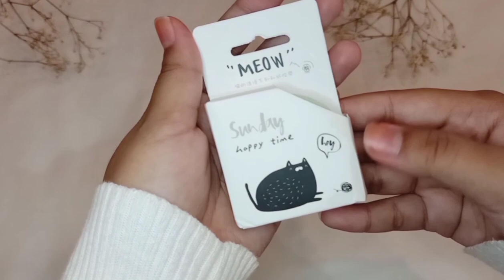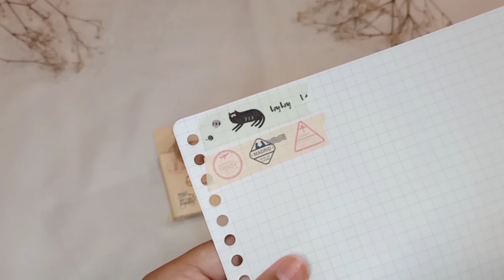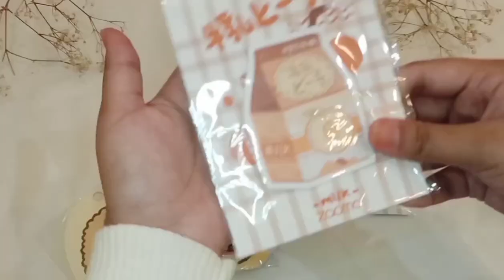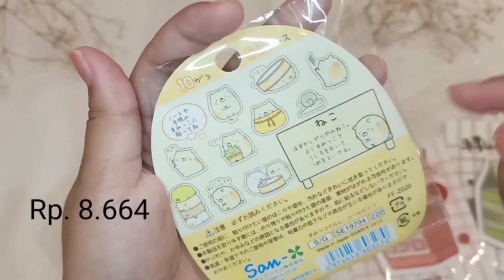Shopee stationery haul 🍒#1 || Indonesia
hayy hay! kali ini aku bikin stationery haul jangan lupa untuk di tonton sampai habis yaa thank youu,bantu 1000subscriber dong❤

• OH MY GIRL  piano
• EIGHT piano